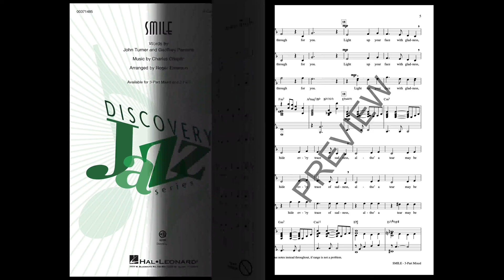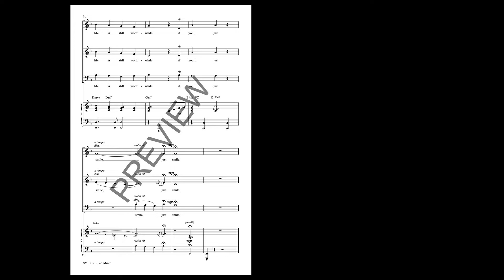Smile (3-Part Mixed Choir) - Arranged by Roger Emerson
Arranged by Roger Emerson, “Smile” is a timeless classic arranged especially for treble choirs and developing mixed voice choirs. The chords are lush and sing easily with an emphasis on phrasing and line. Students and audiences alike will appreciate this beautiful arrangement.